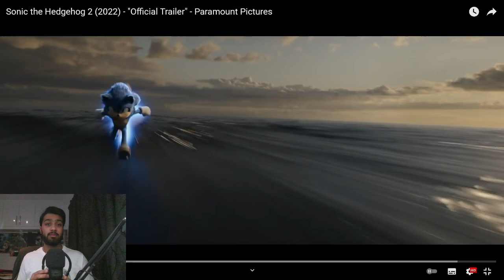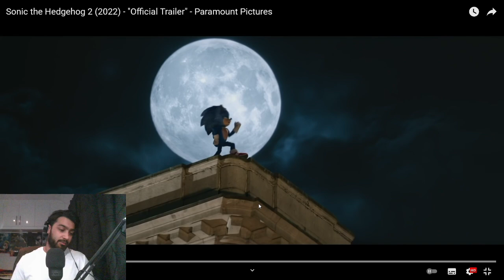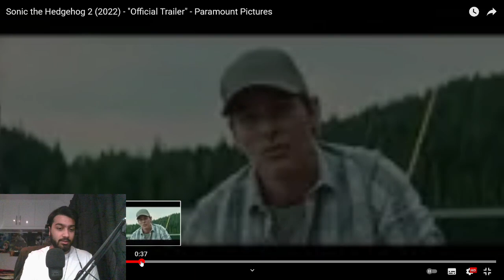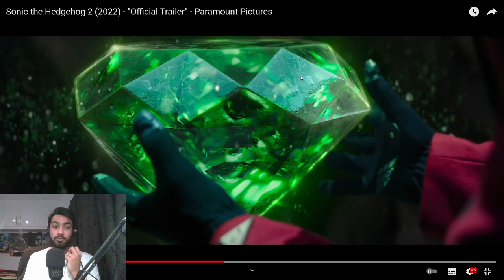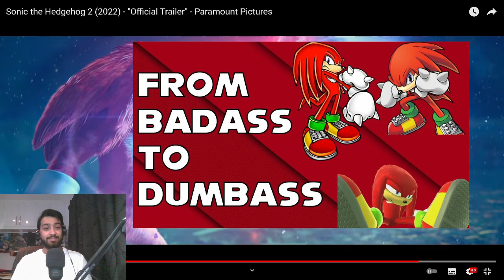Sonic the Hedgehog 2 Trailer Reaction and Analysis - Knuckles is Badass Again!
Sorry for the wait but I have, unfortunately, been ill over the past week and I had to go to the hospital to check up on my shoulder injury.
But, here I finally have my reaction and analysis of the Sonic the Hedgehog 2 trailer and I gotta say, it looks INCREDIBLE. Seriously, everything about this trailer is brilliant and this film is shaping up to be one of the best films of 2022.
But, that's enough from me. If you want my full opinions on the trailer, watch the reaction and analysis of it. I hope that you enjoy the video!